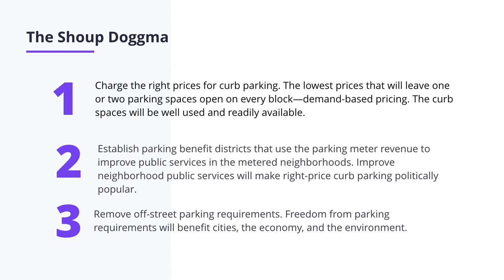Parking Benefit Districts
Some cities have built powerful political support for market-priced curb parking by establishing Parking Benefit Districts (PBDs) that spend the meter revenue to pay for added public services on the metered streets.

Parking Benefit Districts may be the simplest, cheapest, and fastest way to improve cities, protect the environment, and promote economic and social justice.

This video is the introduction to the course Parking Benefit Districts.